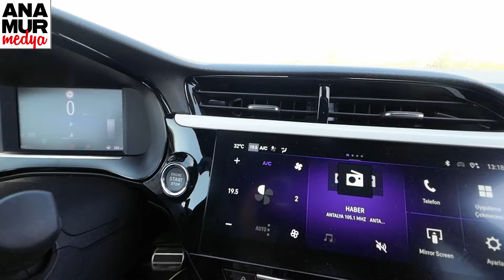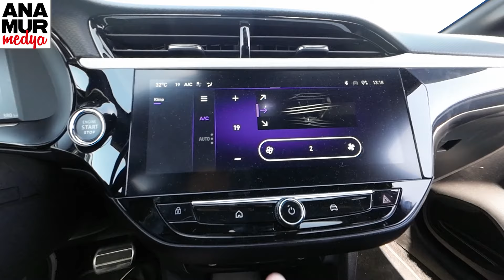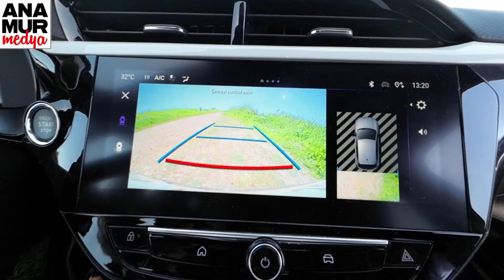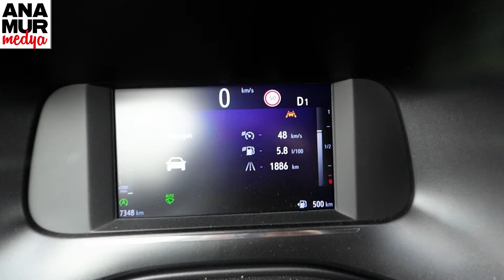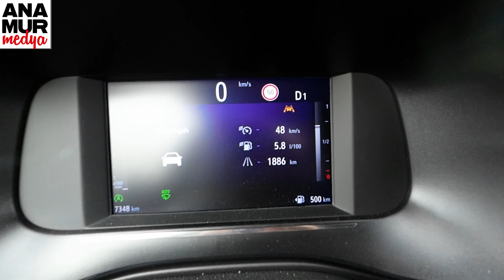Makyajlı Opel Corsa F 1.2 130 HP Turbo Benzinli Otomatik Ultimate 2024 Test / Emre Anamur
Makyajlı Opel Corsa F 1.2 130 HP Turbo Benzinli Otomatik Ultimate 2024 test videosu ile karşınızdayız. Opel Corsa, bu videoda 1.2 litrelik, 3 silindirli, 12 supaplı, turbo benzinli motora ve AT8 adlı, 8 ileri tam otomatik şanzımana sahip versiyonuyla yer alıyor. 5500 d/d’de 130 HP güç ve 1750 d/d’de 230 Nm tork üreten motor, otomobile 208 km/s'lik maksimum hız ve 8.7 saniyelik 0-100 km/s hızlanma süresi sağlıyor. Makyajlı Opel Corsa F 1.2 130 HP Turbo Benzinli Otomatik Ultimate 2024 versiyonunun fabrika verisi ortalama yakıt tüketimi 5.4-6.0 lt/100 km, karbondioksit salımı ise 121-125 g/km. 4061 mm uzunluğa, 1765 mm genişliğe, 1435 mm yüksekliğe sahip olan bu B segmenti (küçük sınıf) hatchback modelin dingil mesafesi ise 2538 mm. Videoda yer alan 5 koltuklu, önden çekişli ve Ultimate donanımlı test aracının boş ağırlığı 1158 kg. Otomobilin bagaj hacmi ise 309 litre. Bu hacim, arka koltuklar öne katlandığında 1081 litreye çıkıyor.